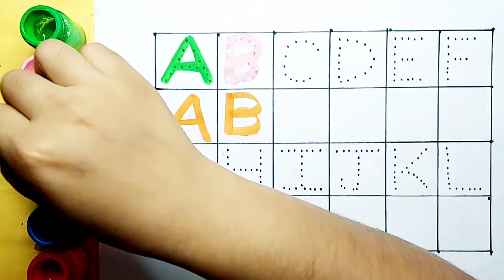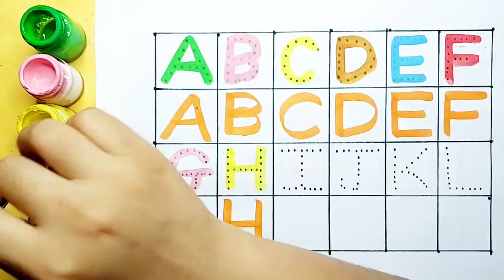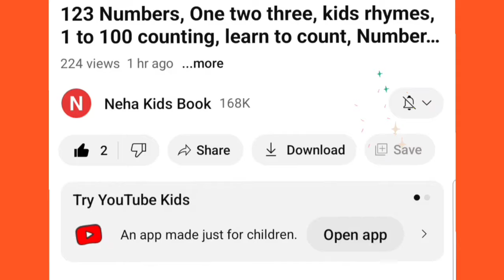A to Z alphabet,collection for writing along dotted line for toddlers, ABC song,activity for kids,70